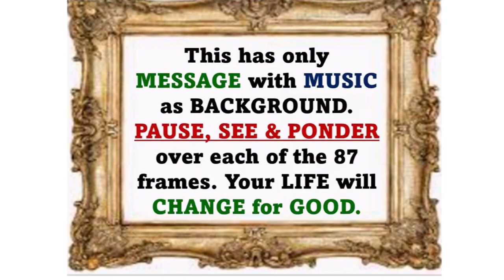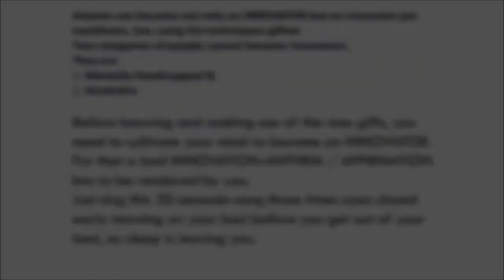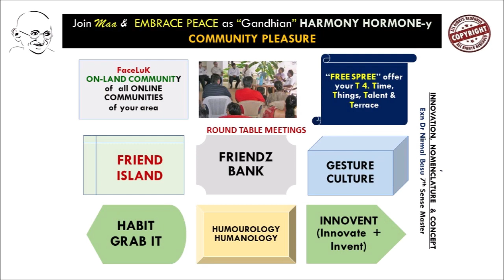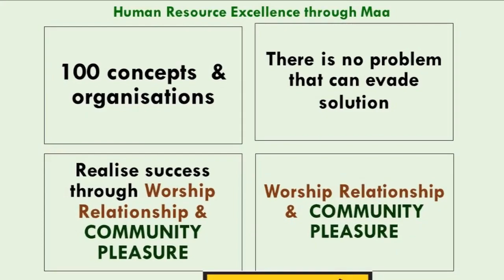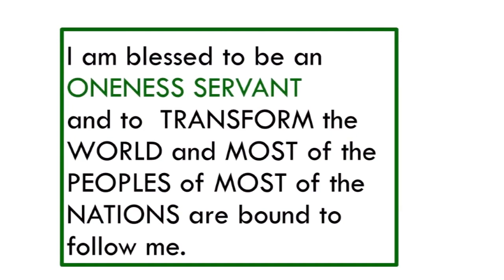1,2,3, Straight Gift to You that will Transform Your Life